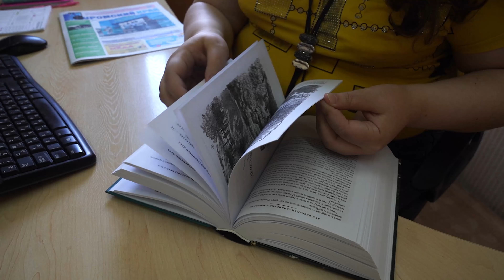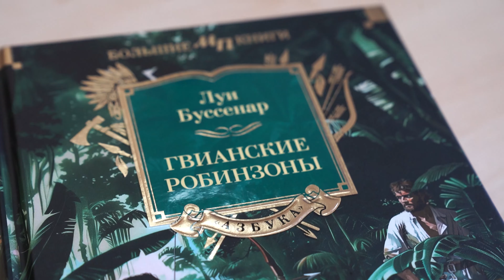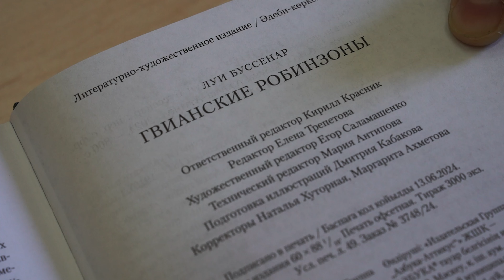"Гвианские робинзоны"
В санкт-петербургском издательстве "Азбука" вышел увлекательный приключенческий роман Луи Буссенара "Гвианские робинзоны", повествующий о выживании семьи беглого каторжника в южноамериканских джунглях, без каких-либо контактов с цивилизацией.
Приятно сообщить, что редактором новой книги стала муромлянка, сотрудница газеты "Муромский край" и биограф Буссенара Елена Трепетова. О новом, абсолютно уникальном издании, которое стало доступно читателям - в нашем сюжете.